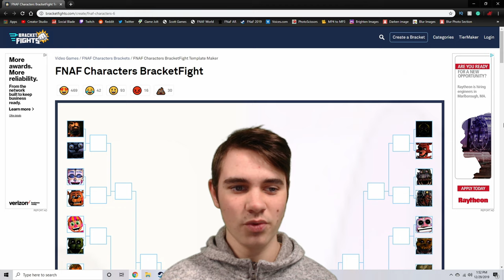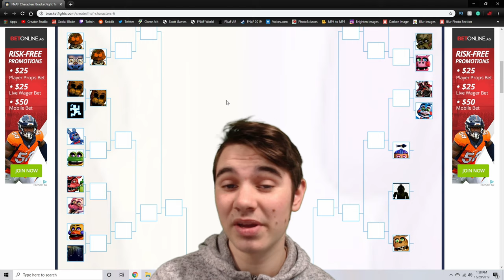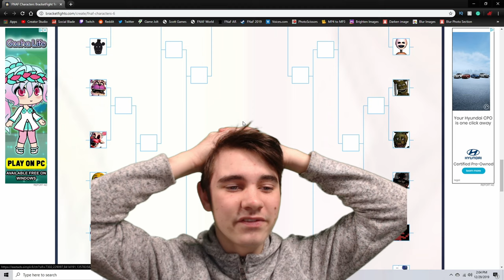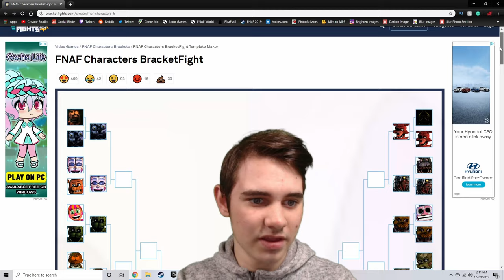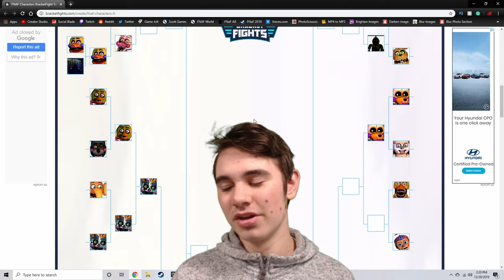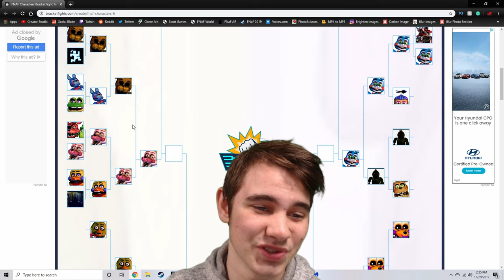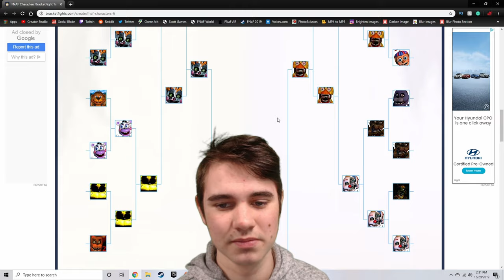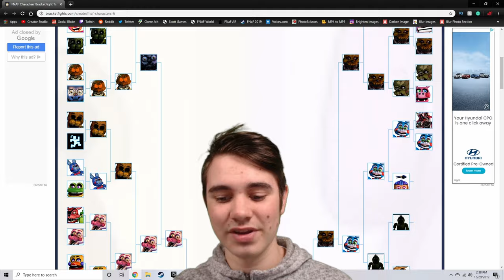Who is JonnyBlox's FAVORITE FNAF CHARACTER?!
Who is my FAVORITE FNAF CHARACTER?! All will be revealed in today's video!!

-FIND ME-
Friend me on FNaF AR: 1UE95B2FG5